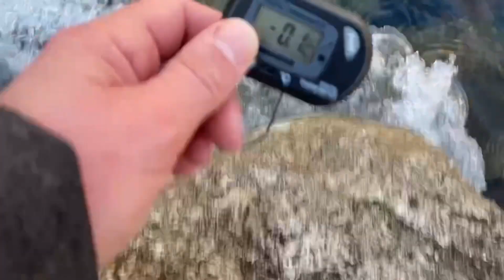Lake District Sub Zero Icy Waterfall Dip and Brown Fat Activation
One of the three pillars of the Wim Hof Method is frequent exposure to cold. Scientists have discovered that exposure to cold conditions is a way to activate brown fat. It was shown in a study that brown adipose was activated after subjects were exposed during 10 consecutive days in mild-cold conditions (15-16 degrees). Brown fat is supposed to decrease with age. Babies have a lot of brown fat, where young adults have a low amount of brown fat, an average of 20%. In one study it was found that Wim’s levels of brown adipose average around 35% in cold conditions (12 – 13 degrees). These levels of brown fat are even higher than brown adipose in young adults.

In a more recent study Wim was exposed to temperatures between 15-17 degrees in a cold suit. In this study it was shown that the extra heat- source was top-down regulated. By practicing meditation and breathing exercises, the glucose consumption increased, in turn generated heat that warmed circulating blood. The heat came mostly from the intercostal muscles. Brown fat was not activated. Wim is of course an experienced practitioner to the cold.

These studies show that there are several ways that thermoregulation can work. With the Wim Hof Method we work step by step to adapt to the cold. It is like training a muscle. The breathing exercises are a good way to warm the body up and to regulate pain before -and after- going into the cold. Once you are more practiced and longer exposed to the cold, you develop brown fat. This is an efficient source to regulate body heat. You have to use it, otherwise you lose it. Further along the line, you will get more adaptive towards the cold, your body and mind will get more cold-conditioned and you can generate heat through top-down processes, like meditation”.

Excited to announce I'm hosting live breathing sessions at the end of every month with more benefits such as SOMA breathwork and exclusive tip videos for cold water immersion coming soon. Come join the community!

YouTube. Emma Estrela
LinkedIn: Emma Estrela Corrie

My filming gear:

Camera - GoPro Hero8:

Camera Accessories Bundle Pack:

GoPro Super Suit Protection:

Underwater Light:

SanDisk Extreme 128 GB microSDXC Memory Card:

Power Pack Portable Charger:

GoPro Handler Floating Hand Grip, Waterproof Mount:

Action Camera Selfie Stick:

GoPro Dual Battery Charger:

GoPro AJBAT-001 Rechargeable Battery: